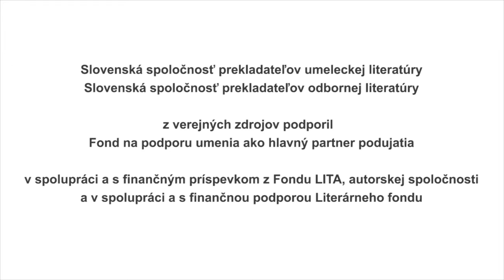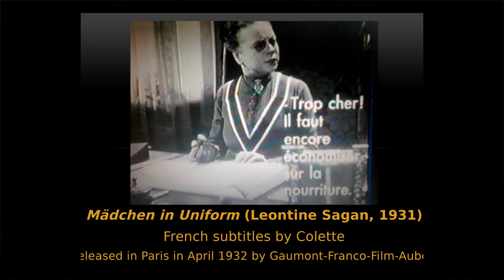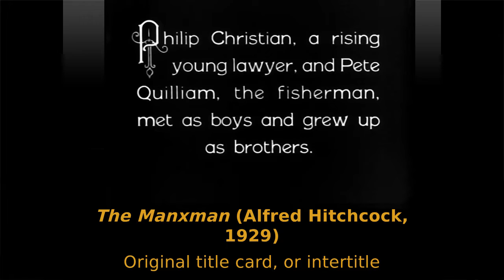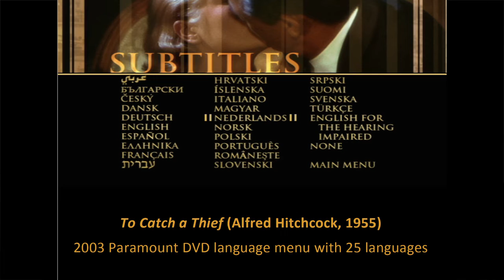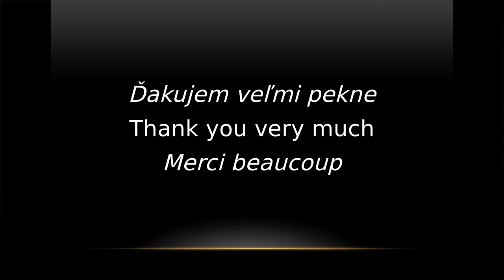Film and audiovisual translation: the past and the present from a European perspective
Jean-François Cornu